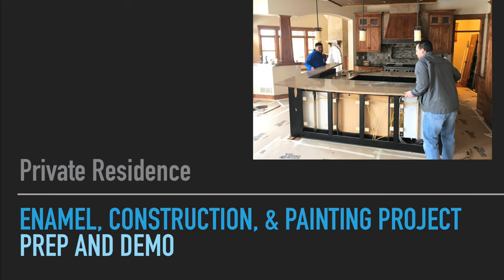Cliffwood Circle - Demo Day Tour